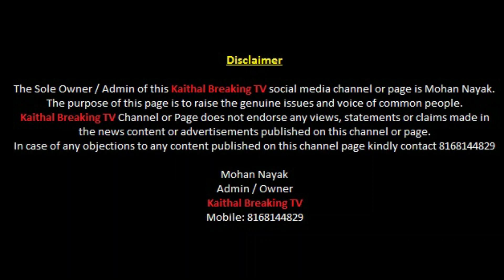मुंदडी में ही बनेगी यूनिवर्सिटी : लीला राम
Dr. Vinay Gupta M: 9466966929